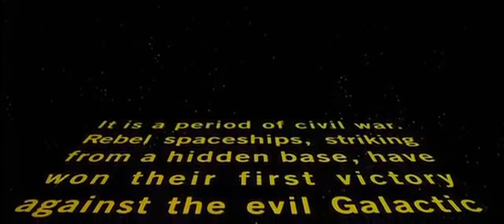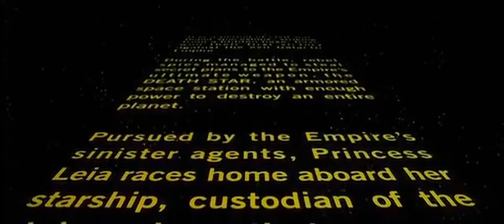Iconic - Star Wars - Original opening crawl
Synonymous with and will always be known as the stars intro text. That slow moving crawl that seemed to last for ages before the action starts.

Want a platform for others to see your video? send it to Paranormal Uncut